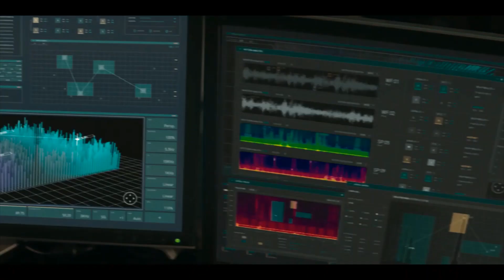Вторжение (2021)-русский трейлер сериала.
""Вторжение"" русский трейлер сериала 2021 года.
Премьера в России: 22 октября 2021

О фильме: Шериф Тайсон вскоре уйдет на пенсию; солдат Уорд служит в Афганистане; сирийская беженка Аниша, её муж Ахмед и дети обустроились на Лонг-Айленде; сотрудница Центра управления полетами Мицуки курирует японскую космическую программу. Героев сериала между собой ничего не связывает, но все они сталкиваются с одним и тем же кошмаром — массивным инопланетным вторжением на Землю.

Год производства: 2021 (1 сезон)
Страна: США
Жанр: фантастика, фэнтези, драма
Режиссер: Аманда Марсалис, Джэми Пэйн, Якоб Вербрюгген
В главных ролях: Tara Moayedi, Эжи Робертсон, Даисукэ Цудзи, Билли Бэррэтт, Индия Браун, Пэдди Холланд, Cache Vanderpuye, Того Игава, Louis Toghill, Том Каллен